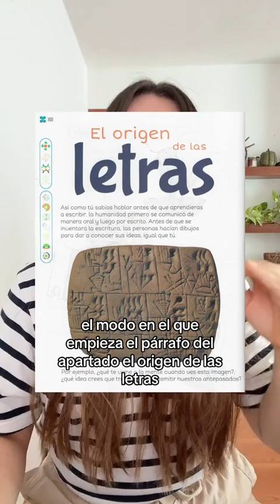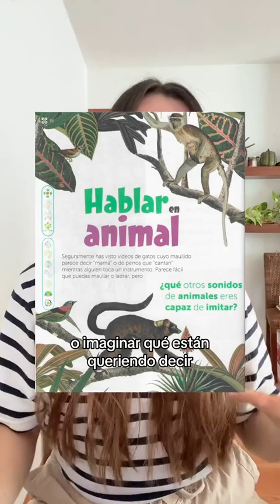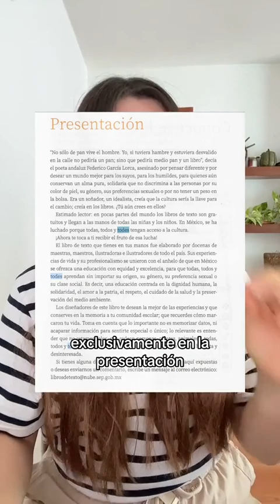Libros de texto, contenido de legua y lenguaje en 1er grado.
Gabriela Galmos nos explica desde su perspectiva profesional.